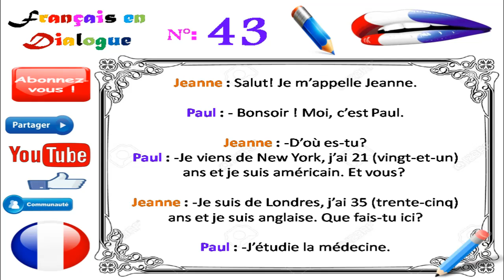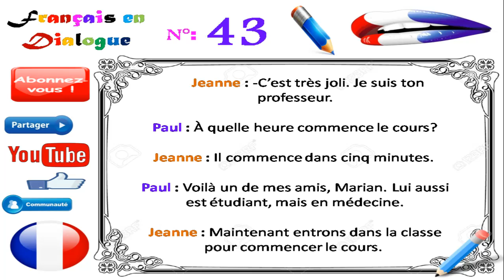Dialogue in french 96